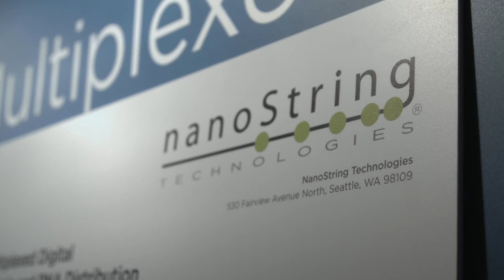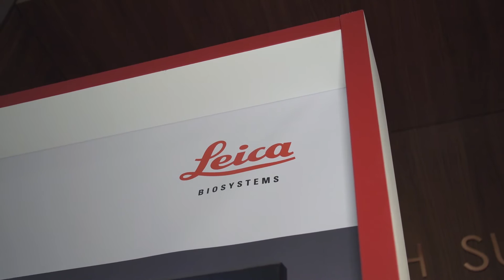Digital Pathology Congress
Some highlights from the Digital Pathology Congress: Europe.